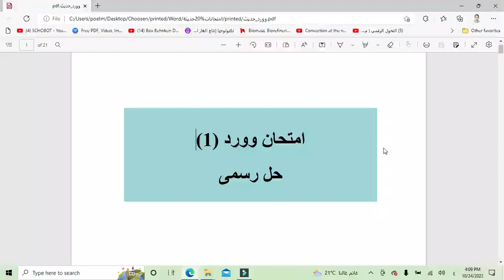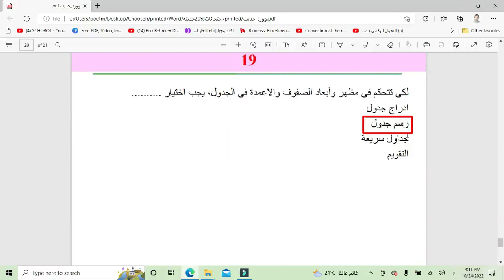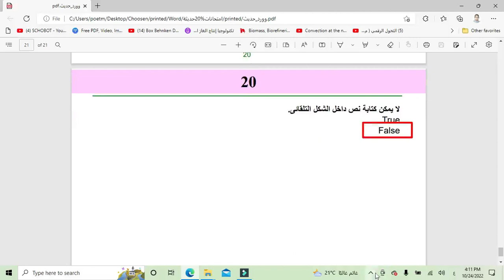أهم أسئلة إمتحان التحول الرقمى لبرنامج ورد 2016 - المجموعة الثالثة